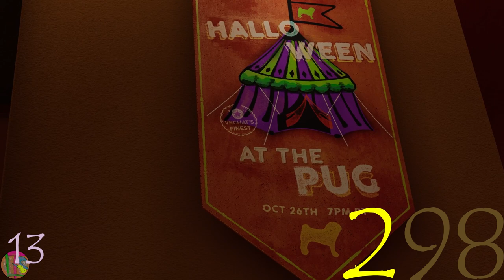Day 298, Where I Had MUCH ON MY MIND to Talk About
05:I guess there's been a lot weighing on me, as of late, but I must see this through as a personal priority.

Thank you Christopher Botts for the amazing beats!

(We are currently still debating if we will be coming back to streaming on Twitch)

00:00 intro and cat allergies
03:25 opsie with Buttercup Scheduling
05:25 Upcoming Event in the Great Pug (Halloween Event Saturday Oct 26th 7pm PT)
07:31 Addressing Diminishing Attention Spans And ceasing Short Form Content Production (Why I decided to stop)
16:45 Why we dislike para-social relations online (why we also stopped streaming) What lead to where we are now.
32:00 My hoped for my children as they grow up, and my concern with giving technology at too young an age.
35:00 My experiences growing up with technology, and how it was managed (and my teenage attempts to hide things).
47:09 I'm getting older, I need to watch my kids grow and be healthy enough to watch them grow, that perception of time is only speeding up.
54:18, recap and wrapping up (BE SURE TO TUNE IN SATURDAY OCTOBER 26TH FOR THE DAY 300 TOE OF SATAN CHALLENGE TO CELEBRATE SOBER 300!)